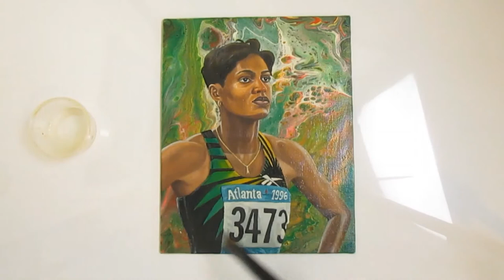Olympic Portraits: Deon Hemmings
Olympic Portraits is a series of portrait paintings I did over the past 3 Olympics highlighting different Jamaican and US Olympic athletes. This 1st portrait is of Deon Hemmings 1996 Olympic gold medalist in 400m hurdles. Hemmings won Jamaica's 1st women's Olympic gold medal.